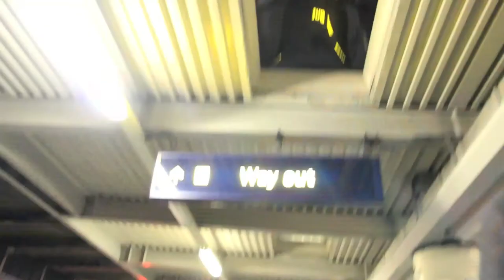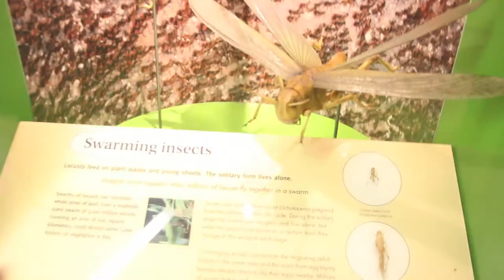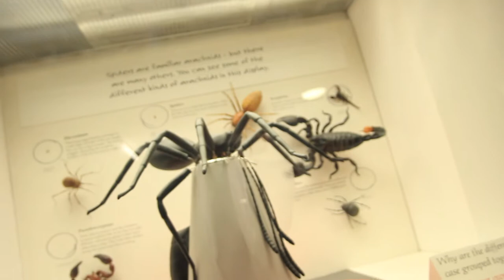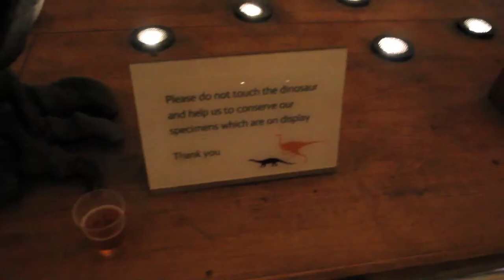Spending the Night in a Museum!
A drunk man spends the night in the natural History Museum in London.

I ate bugs and picked a rhino's nose.

Thousand Voices